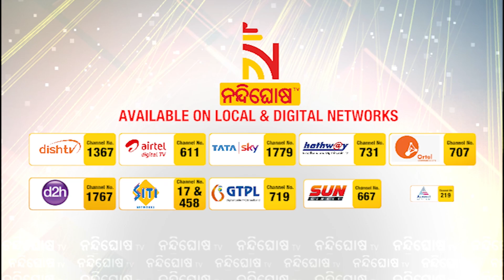T-20 ବିଶ୍ୱକପ୍ । India Vs Afghanistan T20 World Cup । NandighoshaTV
* DishTV Channel No: 1367
* Airtel Digital TV Channel No: 611
* TATASky Channel No: 1779
* hathw@y Channel No: 731
* Ortel Channel No: 707
* Videocon d2h Channel No: 840
* SITI Channel No: 17 & 458
* GTPL Channel No: 719
* SUN Direct Channel No: 667
* Asianet Channel No: 219